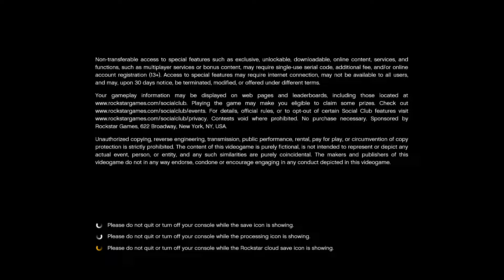GTA V PlayStation 5 Edition (free till 14th June for ps5 users only) Read Description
Note : You can't play with ps4 players after you migrate your gta account from gta ps4 version to gta ps5 version. Only for ps5 players and its not cross gen version !